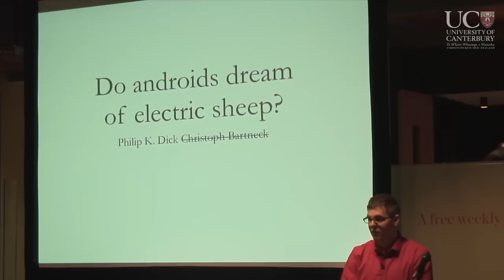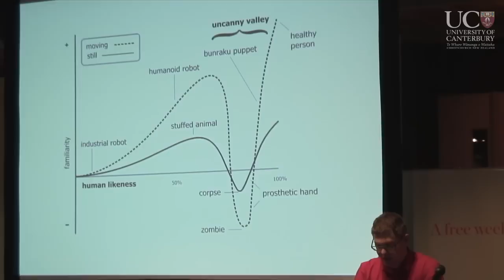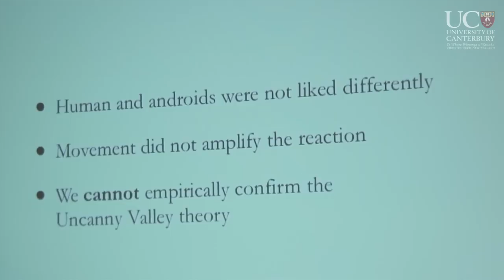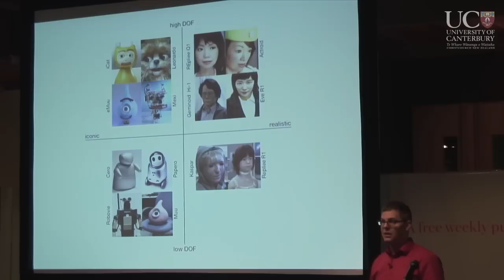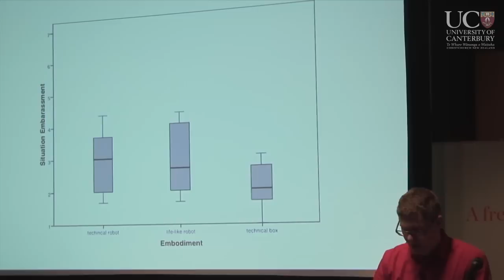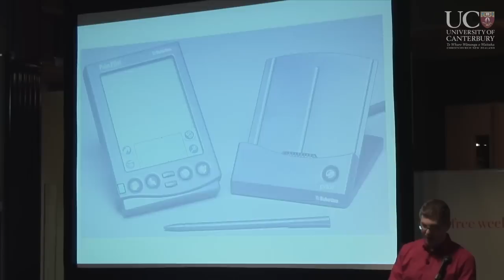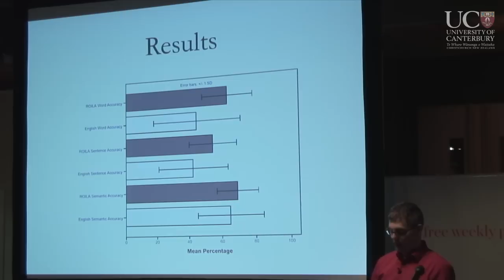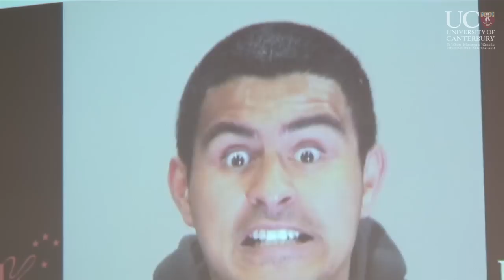What if... we accept robots as our equals?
Presenting another of UC's thought provoking 'What If' wednesday public lectures. In this lecture, Christoph Bartneck poses the question "What if... we accepted robots as our equals"